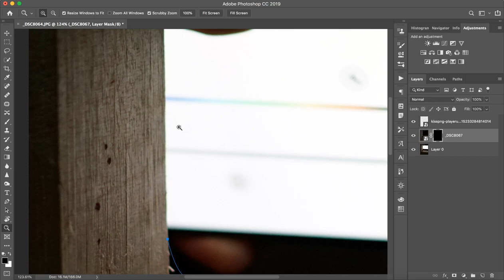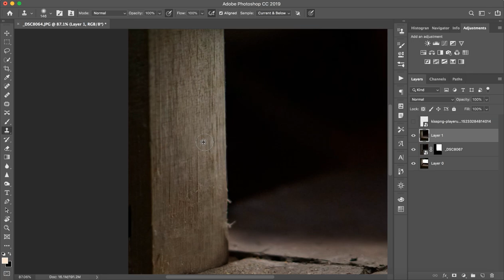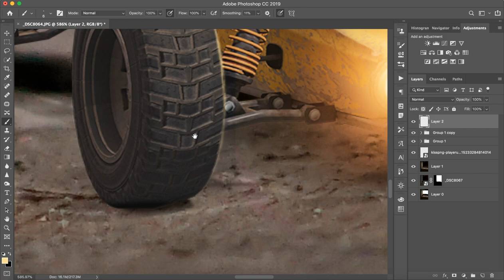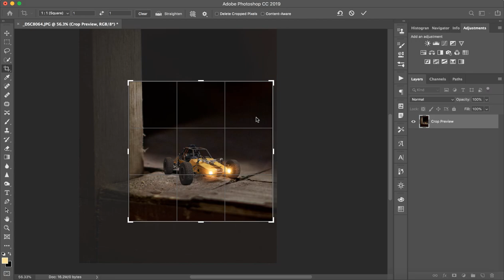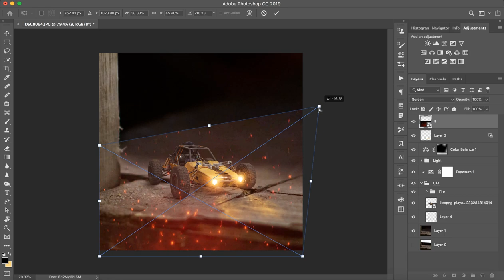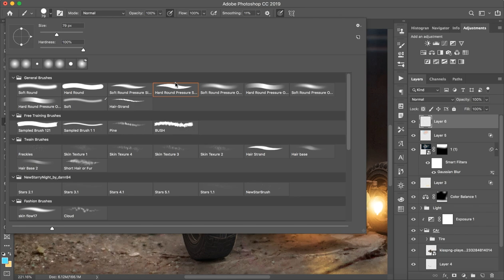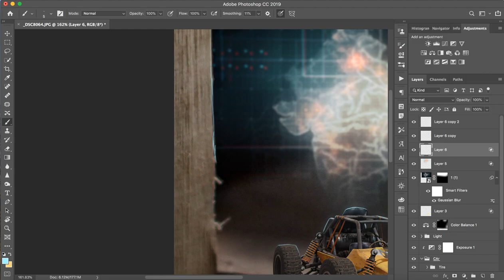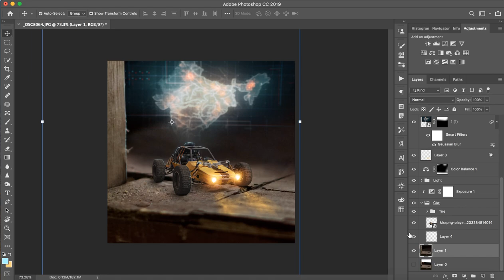Photo Editing | Calob Castellon | Photoshop CC Tutorial | Step by Step | HowToEdit